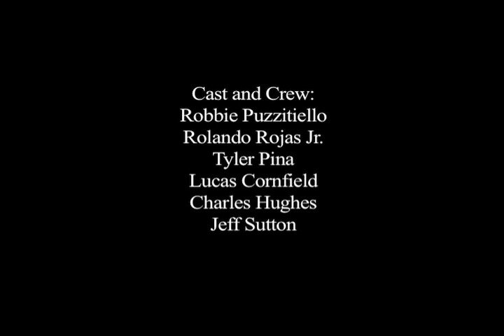Crunch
Beware the stalker with the granny smith apple!